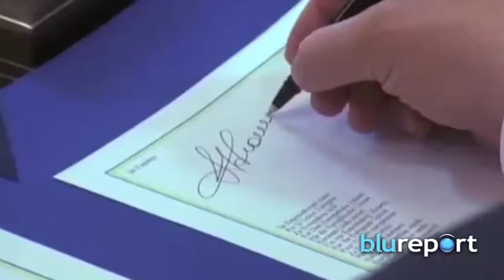Resumen Internacional 27/06/14